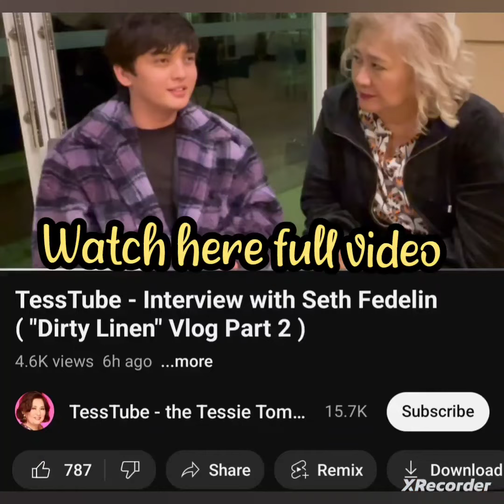Seth Fedelin inamin kung ano ang nagustuhan at naka Attract niya kay Francine Diaz with Tessie Tomas